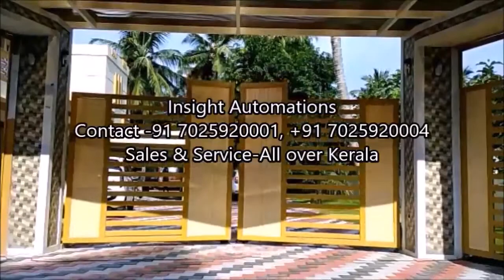Automatic gate/remote control gate kadappakada kollam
insight Automations Is the Leading Manufactures and Service providers of automatic Garage Doors, Automatic Gate, Automatic Rolling shutter in Kerala, Tamil Nadu, And Karnataka